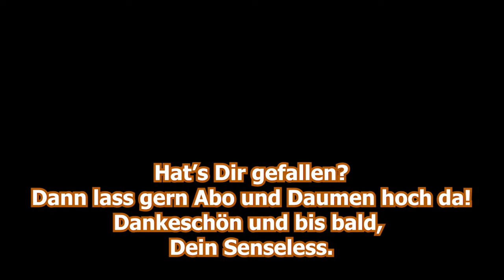BF 2042 ☠️ Wir gegen die Bots Meine erste Runde ☠️ Battlefield 2042 Open Beta Deutsch Gameplay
Moin Leute,

und willkommen zu meiner ersten Runde Battlefield 2042(BF2042de). Gemeinsam mit Klaus geht es auf das Schlachtfeld der open Beta.

Euer